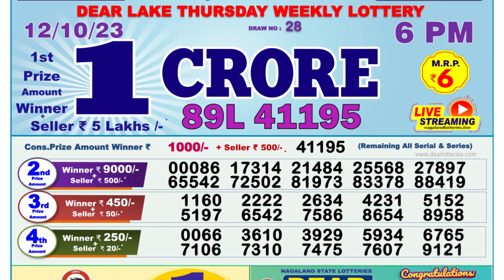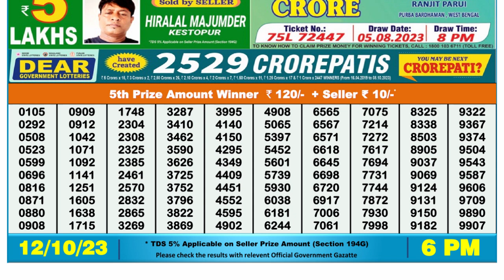Nagaland Lottery Sambad Live 6pm 12.10.23